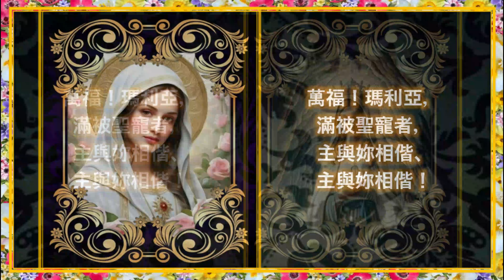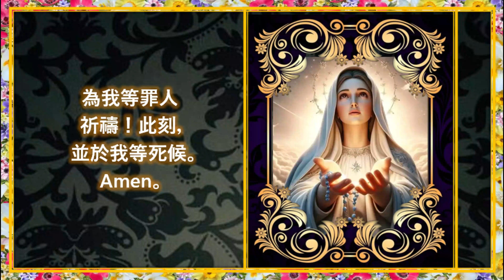聖母經 ( 粵 ) 普世博愛運動 -- Lambert Lai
聖母經 ( 普世博愛運動 ) ( 粵 )
( 頌恩 8 首 ) Lambert Lai

萬福！瑪利亞，滿被聖寵者，
主與妳相偕、主與妳相偕！

女子之中唯妳堪受讚美，
也堪受讚頌妳聖胎之子主耶穌。
萬福瑪利亞，天主之母、

為我等罪人祈禱！
此刻，並於我等死候。 Amen。
為我等祈求、為我等祈！

欲聆聽其他粵語聖詠, 請按以下連結, 謝謝!